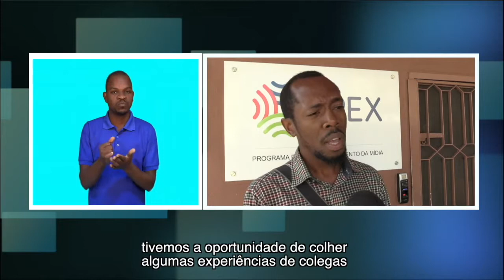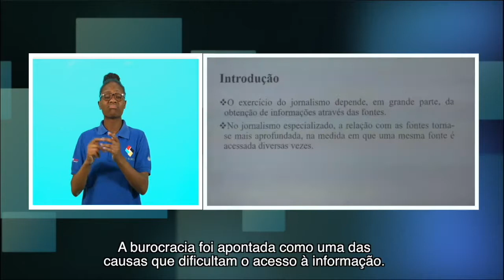MISAU E COMUNICADORES DEBATEM ACESSO A FONTES